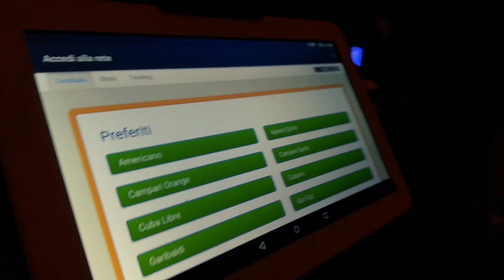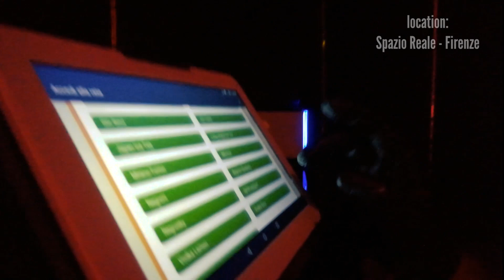Graduation Party! A nigth at work with Connection/Festa di laurea! Notte al lavoro con Connection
ConnectionCocktails CocktailMachine fastservice SaveTimeandMoney we take you directly to the action! you can see our cocktail dispenser directly at work! You will see how simple its use is, the speed of delivery, practicality and cleanliness at work! Connection: the evolution of the service!

vi portiamo direttamente all' azione! potrete vedere il nostro dispenser di cocktail direttamente al lavoro! Vedrete come è semplice il suo utilizzo, la velocità di erogazione, la praticità e la pulizia al lavoro. Connection: L' evoluzione del servizio!